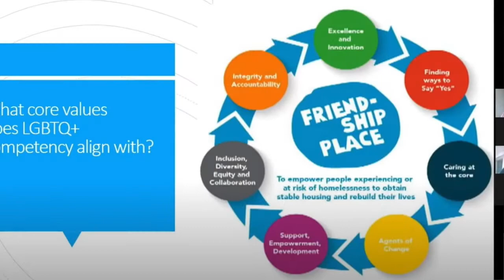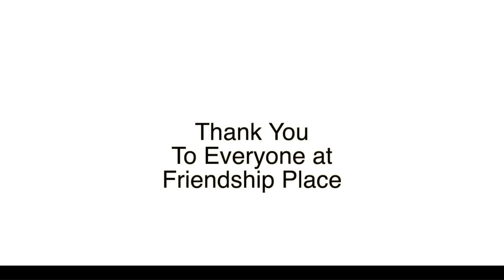Why We Love Working at Friendship Place!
We love working at Friendship Place!  Watch what our employees have to say about our workplace culture and our people-first approach.

In this video, you'll hear from our staff members and our President & CEO about what makes Friendship Place such a special place to work and how much we love kindness!